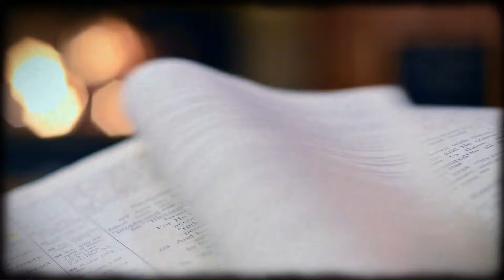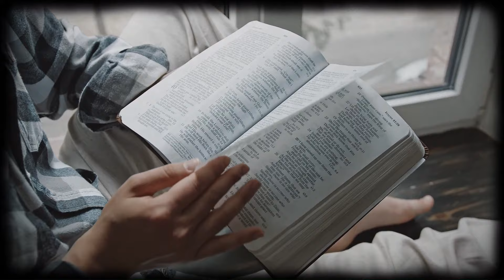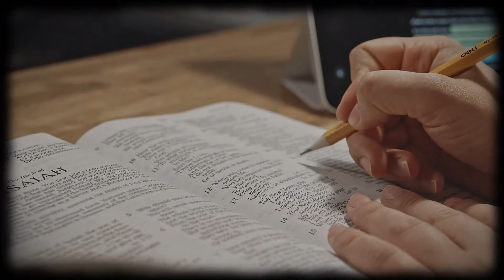THIS IS EXACTLY THE DARK REASON WHY THE DEMONS ASKED JESUS FOR THE PIGS! BIBLICAL EXPLANATION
SUMMARY: Welcome, curious viewers, to a fascinating dive into the depths of the mysterious and intriguing spiritual realm. In today's video, we will explore an enigma that has persisted through the centuries, a question involving the presence of demons, the divine figure of Jesus, and the surprising choice of pigs as involuntary participants in this supernatural puzzle. Get ready to uncover the obscure reason why demons asked for Jesus' presence among the swine. A narrative filled with mysteries and symbolism that challenges the boundaries between the divine and the malevolent. Stay with us as we unravel together this riddle that transcends sacred pages and resonates in the minds of the curious throughout the ages.

🟡Hello, welcome to the Bible stories channel, here you will find out all the details about the most ancient stories told in the Bible, so if you are a person who likes to know more about the Bible, don't miss any illustrated stories we post here.

We publish several stories a week about bile for you!